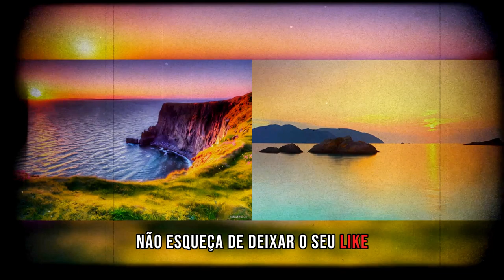Mensagem especial de Natal 2024